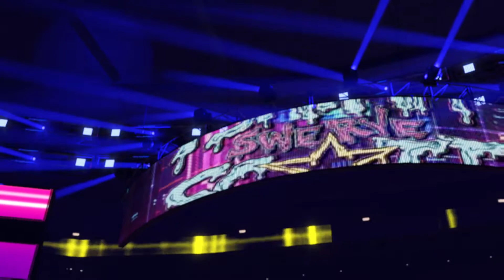Wilson Sevenwolfe Vs Krillin McKrow - World Cup Tournament First Round Match: VCW World Cup 2022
The NEW Wilson Sevenwolfe shall face a friend of Onyx in this tournament, Krillin McKrow.

Wilson Sevenwolfe🇺🇲 Vs Krillin McKrow🇺🇲